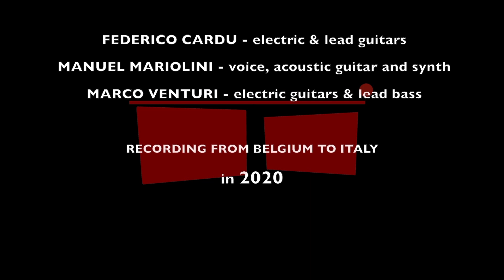Sleepless ft. Marco Venturi & Fred Mesa - Vermilion pt.2 - Slipknot cover (HOME VIDEO) 2020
Registrazioni effettuate ad aprile 2020 tra Italia e Belgio.
Manuel Mariolini: voice, acoustic guitar & synth
Marco Venturi: electric guitars & lead bass
Fred Mesa: lead & electric guitars